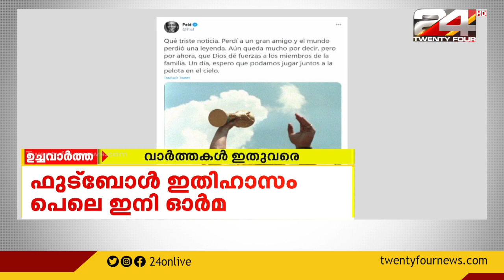കാലത്തിന്റെ മൈതാനത്തുനിന്നും ബൂട്ട് അഴിച്ച് വച്ച് യാത്രയായ രണ്ട് പ്രതിഭകൾ